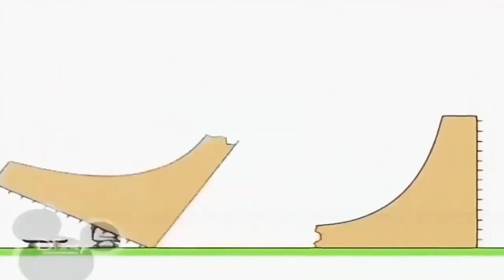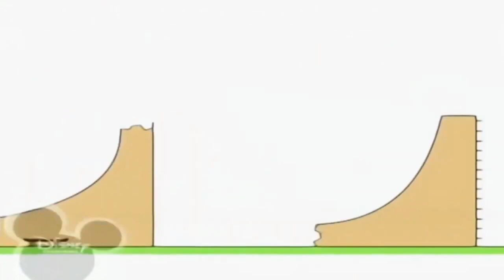3 листопада 2022 р.